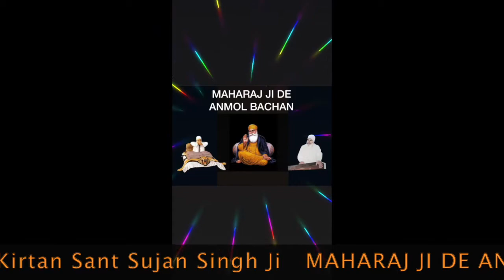Tere Is Naam Ki Barkat - MAHARAJ JI DE ANMOL BACHAN🙏 ਅਨਮੋਲ ਬਚਨ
Tere Is Naam Ki Barkat  - Elaahi Kirtan Sant Sujan Singh Ji - MAHARAJ JI DE ANMOL BACHAN🙏 ਅਨਮੋਲ ਬਚਨ